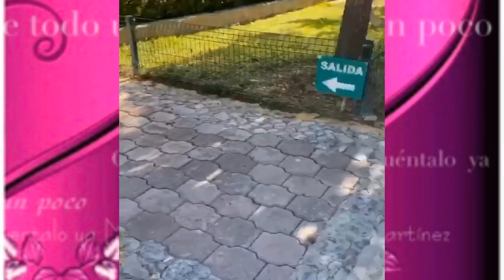PONCHO DE NIGRIS VISITANDO XENPAL